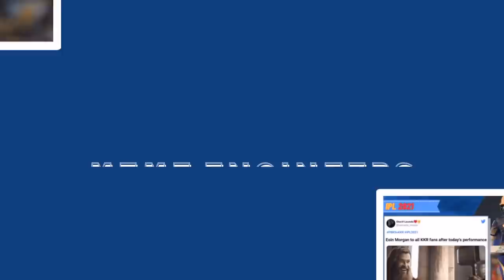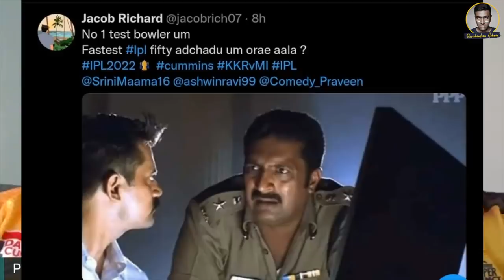Rise. Roar. Revolt: The MRC Nagar Derby | CSK vs SRH | R Ashwin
In this episode of 'Pathukulle Number Onnu Sollu' we look at the preview for the game between Chennai Super Kings and Sunrisers Hyderabad.

Click the below timing to view a particular segment

👉 00:00 - Introduction
👉 04:18 - Kaathuvaakula rendu Kaadhal (A couple of loves by the breeze)
👉 09:15 - Captain Prabhakaran
👉 16:27 - Beast Mode
👉 21:00 - Kanithan (Mathematician)
👉 27:51 - Meme Engineers
👉 33:25 - Conclusion

Crikipidea is an Instagram page that curates my Youtube Channel's content.

Watch My Khelo Dimaah Se Previous Episodes

Watch my IPL 2022 Teams Preview

Around the World of Cricket Playlist is Here

Catch the Exclusive IPL Auction Playlist Here

Watch my Latest DRS with Ash Episodes

Watch What's up with Women's Cricket Official Videos

🏏 I'd absolutely love to play for CSK in Women's IPL - Kate Cross | What's up with Women's Cricket | E2

🏏 I urge young girls to take up the sport - Smriti Mandhana | What's up with Women's Cricket | E1